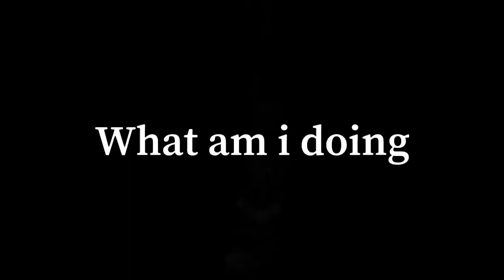POV: I steal your bobux